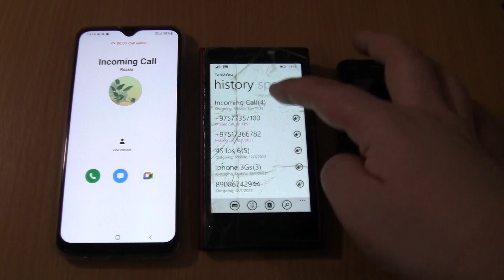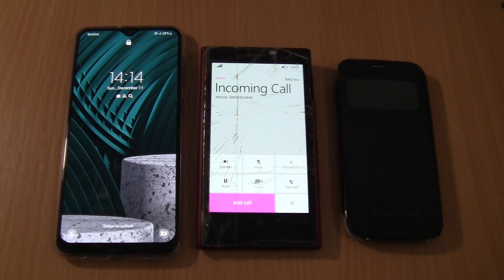Samsung Galaxy A30s+S4 Mini LTE+Nokia Lumia 1020 Incoming call& Outgoing call at the Same time